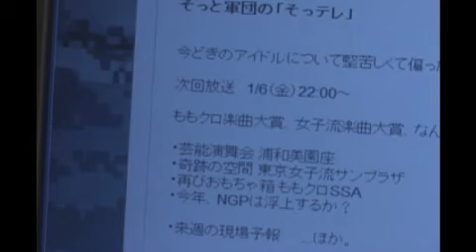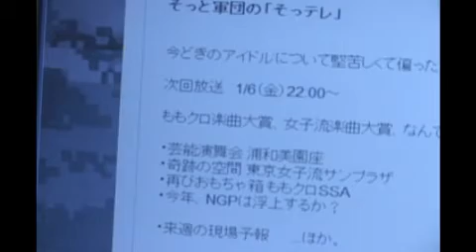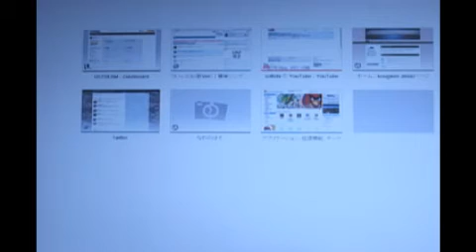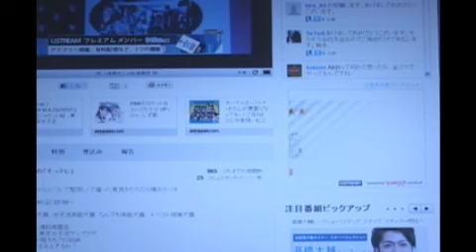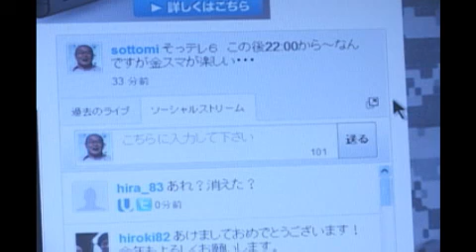そっテレ6-1 アイドル屁理屈ラジオ